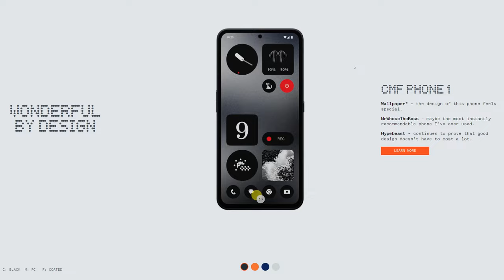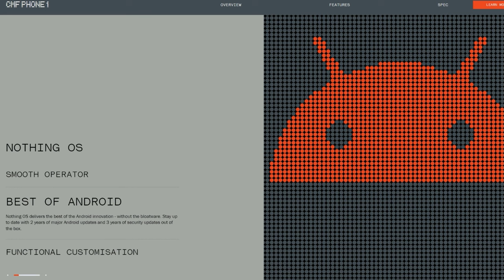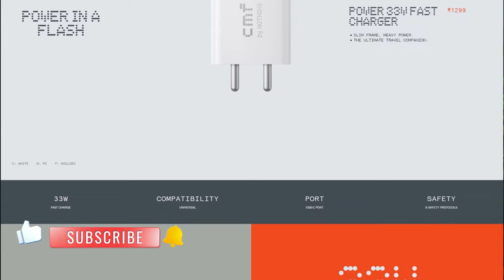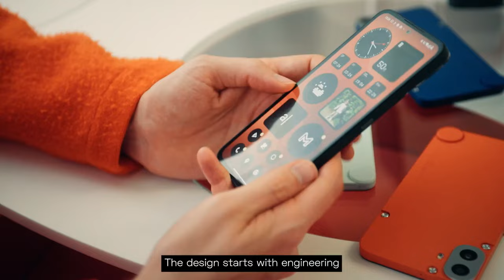cmf Phone 1 by Nothing लेना चाहिए ? First Impressions Review My Thoughts in Hindi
Dosto cmf phone 1 by nothing ek ajeeb phone 1 by cmf hai. Ismein aapko phone customization badhiya diya hai.  In this video I have shared my overview, first impressions and shared my thoughts. cmf phone 1 ka case replaceable hai. Is phone mein aapko card, case, lanyard, phone stand alag se accessories dekhne ko milta hai.
Phone 1 by Nothing ka price badhiya rakha hai, sirf Rs.15,999 mein aapko 6GB 128GB version mil jata hai.
cmf Phone 1
Now, at this budget price cmf phone 1 is offering accessories for customization and features best chipset in the segment.
cmf phone 1 specifications :
Mediatek Dimensity 7300
6.67 inches AMOLED 120Hz Display
5000mAH Battery 33W fast charging
50MP F1.8 + Depth Sensor
16MP F2.0 Selfie Camera
Accessories (Not Included in Box)
cmf phone 1 Card Case
cmf phone 1 Lanyard Tag/Strap
cmf phone 1 Phone Stand

cmf is sub-brand from Nothing and is known for Nothing phone 1, nothing phone 2 and nothing phone 2a.